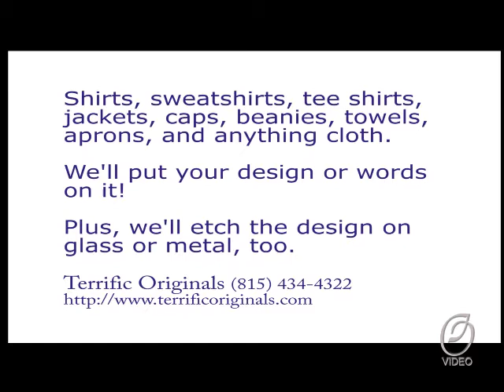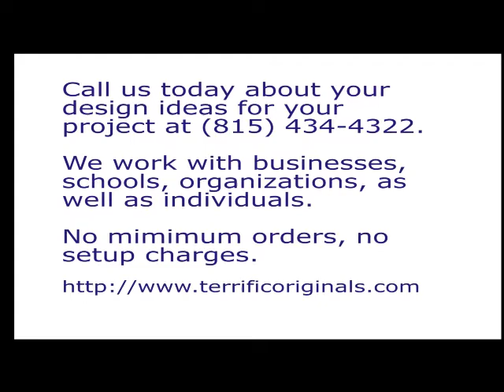Streator IL Heat Transfers And Embroidery 8-22-11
Featuring several different heat transfer designs on t-shirts; embroidery on polos, bags, windshirts, sweatshirts, and even an embroidered gift ribbon.